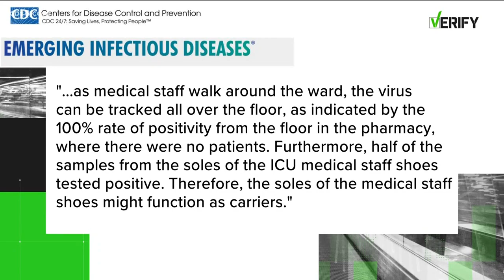VERIFY: Can the soles of shoes carry the coronavirus?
Many people are doing everything they can to stop the spread of the coronavirus, but is cleaning one's shows one of the things that can help?